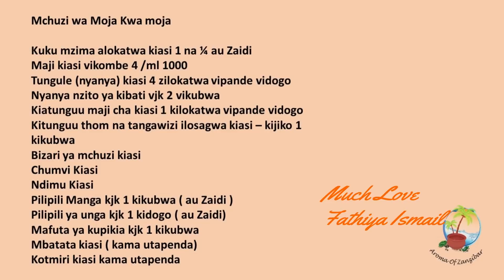MCHUZI WA MOJA KWA MOJA ( WA KUKU)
Mchuzi wa Moja Kwa moja

Kuku mzima alokatwa kiasi 1 na ¼ au Zaidi
Maji kiasi vikombe 4 /ml 1000
Tungule (nyanya) kiasi 4 zilokatwa vipande vidogo
Nyanya nzito ya kibati vjk 2 vikubwa
Kiatunguu maji cha kiasi 1 kilokatwa vipande vidogo
Kitunguu thom na tangawizi ilosagwa kiasi – kijiko 1 kikubwa
Bizari ya mchuzi kiasi
Chumvi Kiasi
Ndimu Kiasi
Pilipili Manga kjk 1 kikubwa ( au Zaidi )
Pilipili ya unga kjk 1 kidogo ( au Zaidi)
Mafuta ya kupikia kjk 1 kikubwa
Mbatata kiasi ( kama utapenda)
Kotmiri kiasi kama utapenda